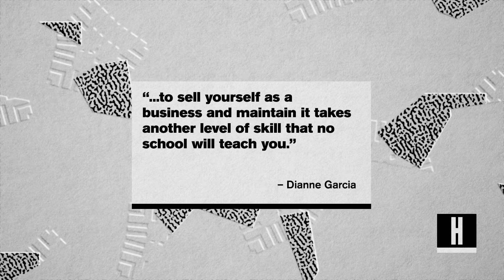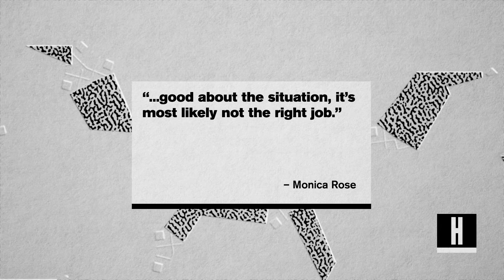Celeb Stylists Share Tips for Breaking into Fashion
We’ve got a series of smart career tips from three of the best celebrity stylists.